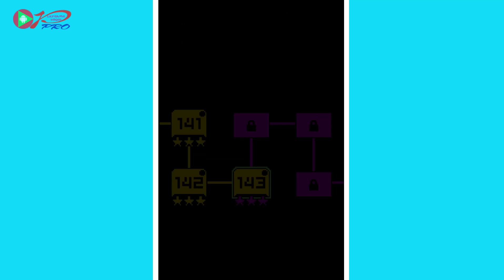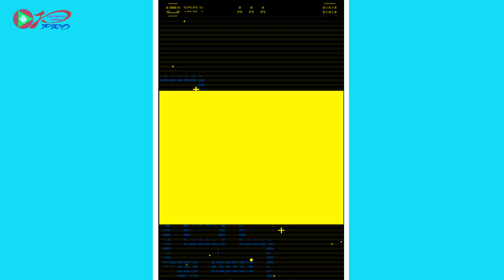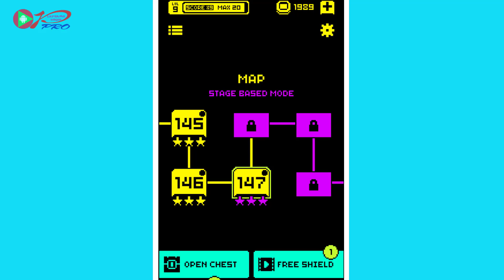TOMB OF THE MASK - Walkthrough Gameplay Part 15 - LEVELS 141-150 (iOS Android)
Tomb of the Mask is an arcade game with an infinite procedurally generated vertical labyrinth. Seeking for adventure you get into a tomb where you find a strange mask. You put it on and suddenly realize that you can now climb walls - easily and promptly. And that's when all the fun begins.

You'll face a variety of traps, enemies, game mechanics and power-ups. And as far as time doesn't wait, get a grip and up you go

GAME INFO
Name: Tomb of the Mask
Developer: Playgendary
Publisher: Playgendary
Platform: Android,ios